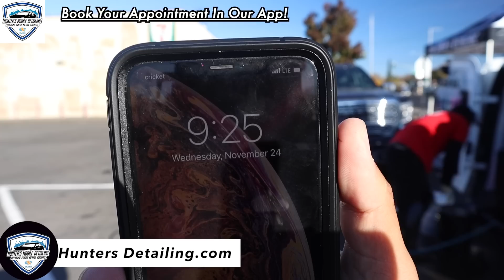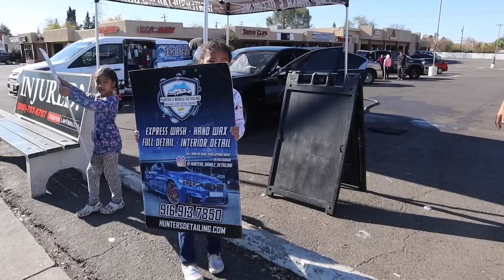First Pop Up Detailing Event - Part 1 - Hunters Mobile Detailing